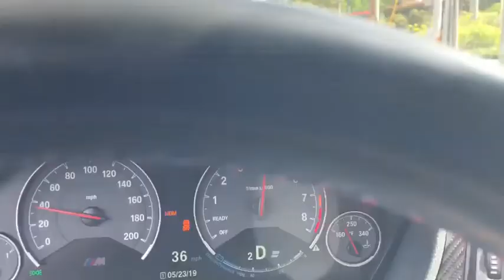Bimmerfest 2019!! Popcorn! Races! Highway pulls! & more!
First time attending bimmerfest and it was lit af🔥